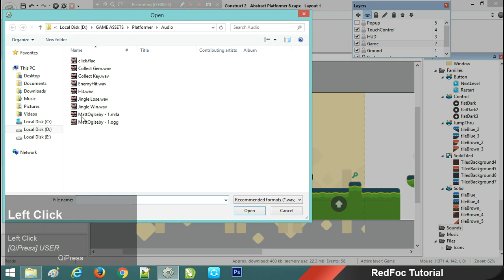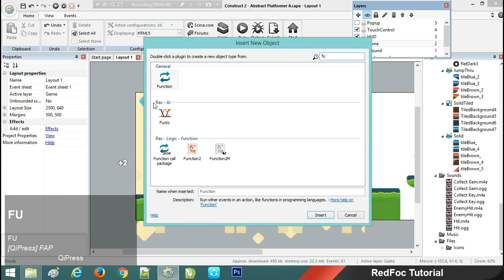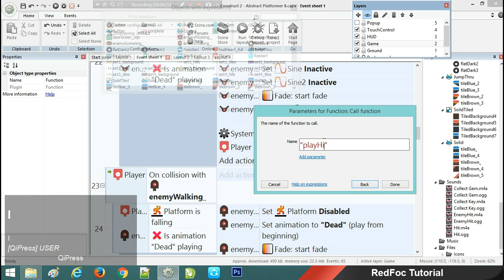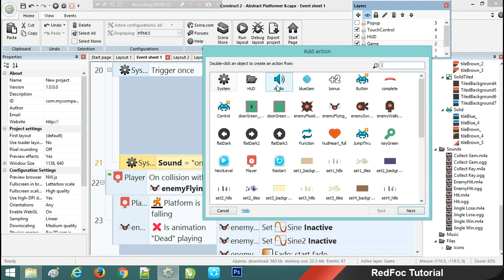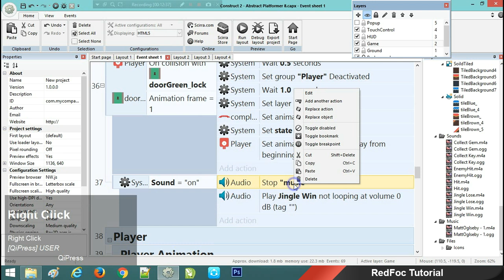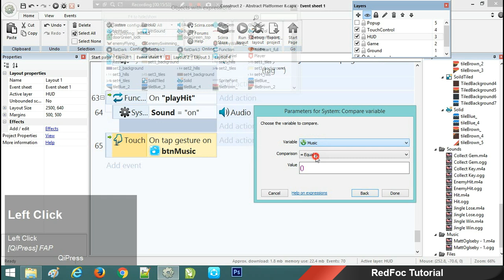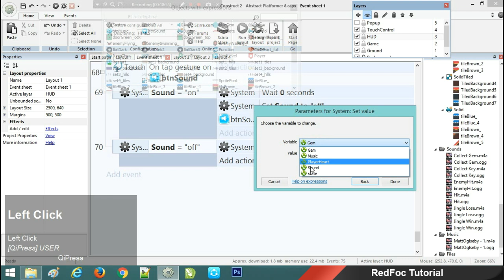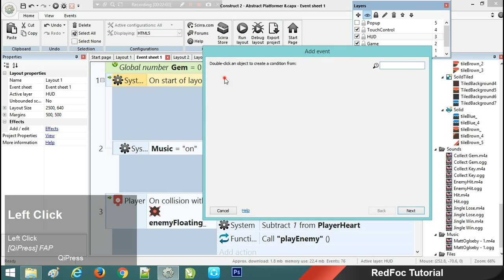Platformer Game #9 - Sound and Music with On/Off button - Construct 2 Tutorial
Make a 2D Platformer/Adventure game like super mario bross.etc without any coding or programming using Construct 2 game engine, PART 9: Add sound and music with On/Off button.
In this tutorial, you will learn:
- Add or import sound and music
- Make on/off music or sound button with sprite frame
- Function (plugin), how to use function to call specific event
- Detect sound (on or off) using global variable
- Stop sound
- Set audio volume in Construct 2
used Game Art/Assets (All game assets like on this tutorial)